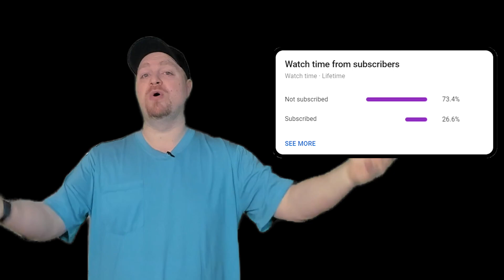Looking Forward to 2021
I don't know about you but I am Looking Forward to 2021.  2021 means the end of 2020...and hopfully the pandemic.  2021 holds a lot of promise at The Azure Academy and we have a lot instore for you.

0:00 Office 2021
1:40 Enter the Void 2021
2:48 How to make an Azure Academy video
4:30 2021 Line Up
5:40 Happy Learning!